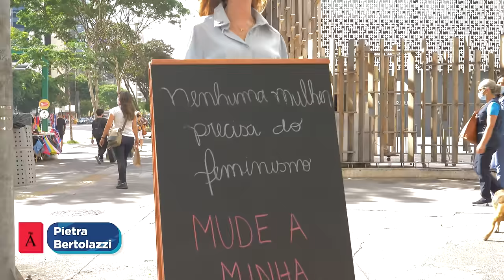Nenhuma mulher precisa do feminismo. Mude a Minha Opinião.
Este quadro é baseado na série "Change My Mind" do canal americano StevenCrowder. Nele, a cada episódio uma pessoa se disponibilizará a debater uma determinada opinião com qualquer figura interessada em fazê-la mudar de ideia. Desta vez levamos Pietra Bertolazzi, conservadora e anti-feminista, para ser convencida por populares de que as mulheres precisam sim do feminismo. O disclaimer, como em todos os vídeos desta série, é necessário: nenhum ponto de vista deste quadro traduz a opinião do Spotniks.

Assista também: "O feminismo é fundamental para as mulheres. Mude a minha opinião."